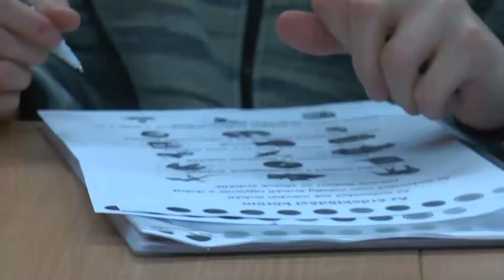SEGÍTSÉGET KÉR A KÉK PILLANGÓ JÁSZSÁGI AUTISTÁKÉRT ALAPÍTVÁNY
Március első napjára egy jótékonysági előadást szervezett a Kék Pillangó Jászsági Autistákért Alapítvány. Szeretnék munkájukat anyagilag megtámogatni, mert szerény körülmények között, de nagyon fontos tevékenységet végeznek, mely a társadalom nagy százalékát érinti. Az autizmussal élő jászsági gyermekek fejlesztése érdekében az első mérföldkő az lehet, hogy egy állandó helyet találjanak a foglalkozásaiknak, ahol lehetőleg térítésmentesen segíthetik a gyermekek fejlődését.